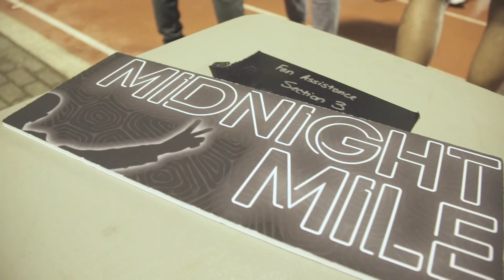Midnight Mile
Hundreds of Terps were up for a midnight stroll—or run—to revive the precursor to one of Maryland’s great basketball traditions.